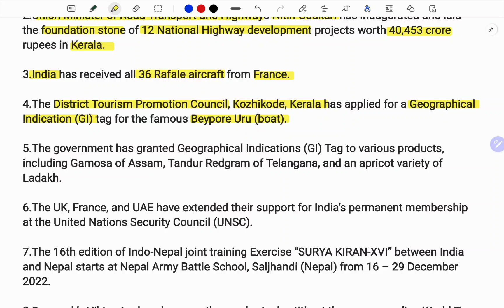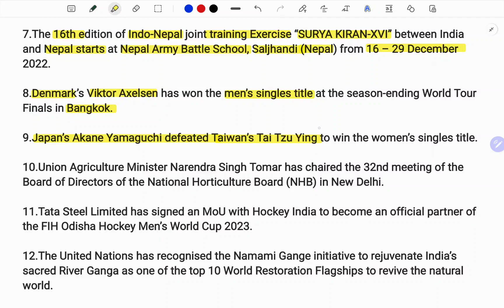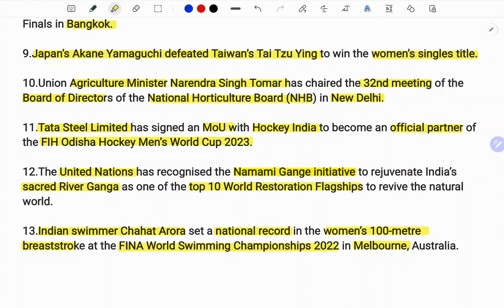DAILY CURRENT AFFAIRS IN TELUGU | తెలుగులో రోజువారీ కరెంట్ అఫైర్స్